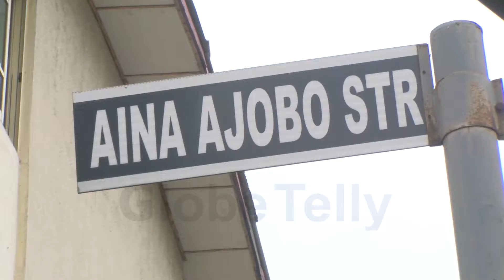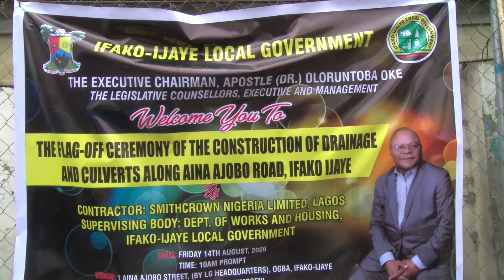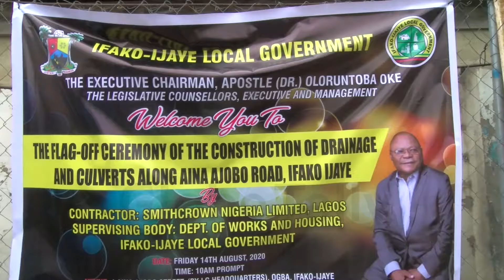IFAKO IJAIYE LGA COMMENCES WORK ON AINA AJOBO ROAD